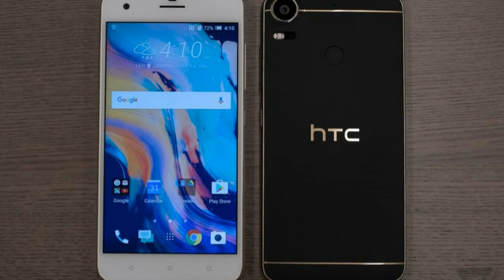HTC Desire 10 Pro with 5.5-inch 1080p display 4GB RAM, 20MP camera launching in India on November 24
HTC Desire 10 Pro specifications
5.5-inch (1920 x 1080 pixels) Full HD IPS display with Corning Gorilla Glass Protection
1.8 GHz Octa-core MediaTek Helio P10 processor with up to 550MHz Mali T860 GPU
4GB RAM, 64GB internal storage, expandable memory up to 2TB with microSD
Android 6.0 (Marshmallow) with HTC Sense UI
Dual Nano SIMs
20MP rear camera with dual LED flash, Laser AF, f/2.2 aperture, 27.8mm focal length
13MP front-facing camera, ƒ/2.2 aperture, 27.8mm focal length
Dimensions: 156.5 x 76 x 7.86 mm; Weight: 165 g
Fingerprint sensor, HTC BoomSound
4G LTE, WiFi 802.11 a/b/g/n (2.4GHz + 5GHz), Bluetooth 4.2, GPS
3000mAh battery
The HTC Desire 10 P